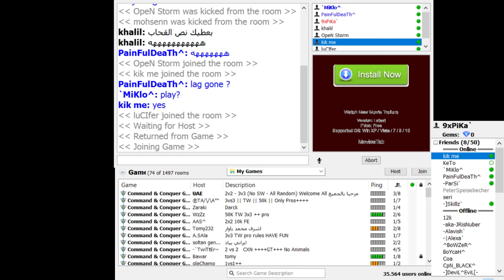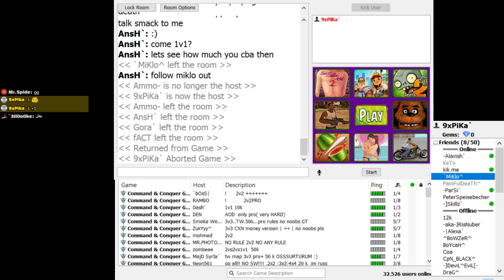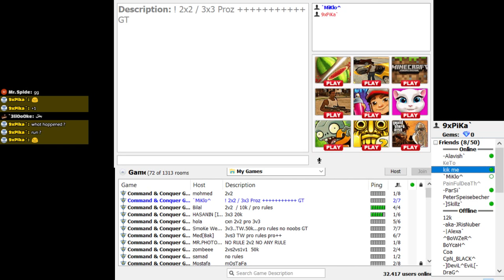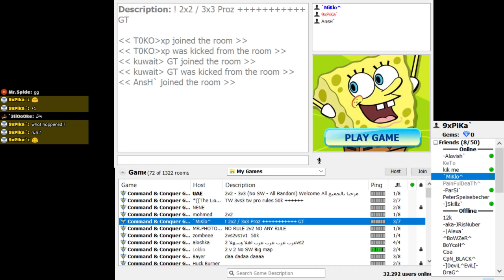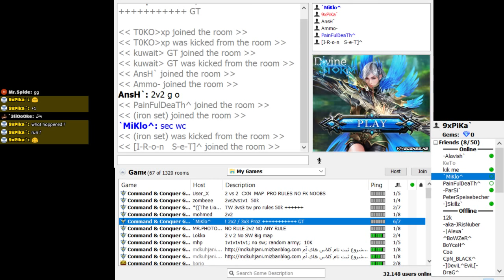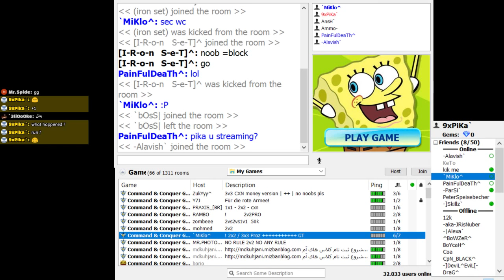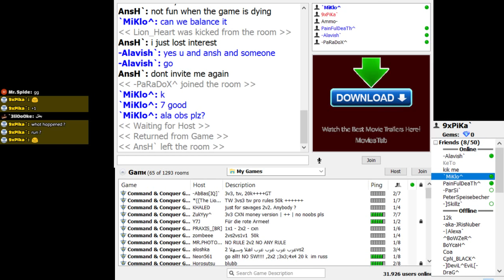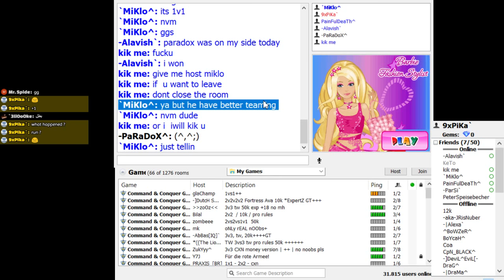[GT+ZH] +++DEF ++Oo++++[Live Stream]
Dont be shy to comment :D , say Hello world at least :)